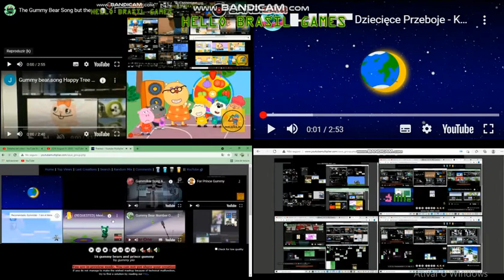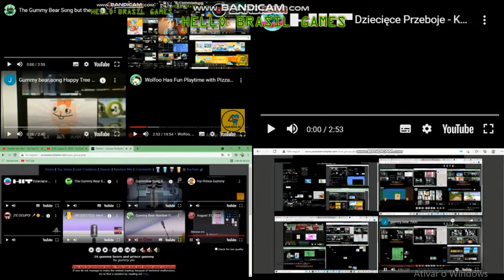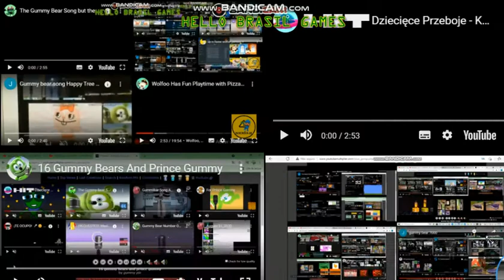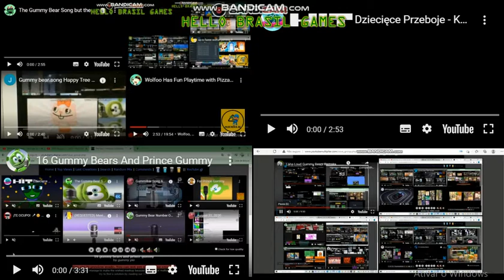gummy bear 81111111111111117